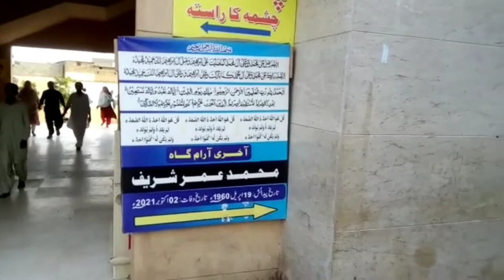Abdullah Shah Ghazi Mazar I No copyright video I Royalty free video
you can use this footage/video clip in your video free.
but you have to mention our channel and original video link in your description
 thanks

this is my own work, original video by us.

music in this video not belong to us

music in this video from vlog no copy right

non copyright videos for you tube

No Copyright VidNo Copyright Video Stock,
Copyright Free,
Free
Free Stock Footage,
Free Background,
Free  Background,
Free Video,
Free YouTube Background,

No copyright Video Stock, Free video stock, no copyright, free to use, copyright free, free motion background,
free free stock footage, free motion graphics, free animated background videos, no copyright video,
copyright free video, sad girls free videos, free videos, copyright free background video, Free islamic video stock,
No copyright Islamic videos, Islamic free videos,
No Copyright,
Copyright Free,

Free YouTube Background,
Free Free To Use Video,

Free  Background,
Free Video,
Free YouTube Background,
No Copyright Video,
Copyrightfree Video,

free green screen, free stock footage, free motion graphics, free animated background videos, no copyright video,
copyright free video, sad girls free videos, souple free videos, copyright free background video, Free islamic video stock,
No Copyright,
Copyright Free,